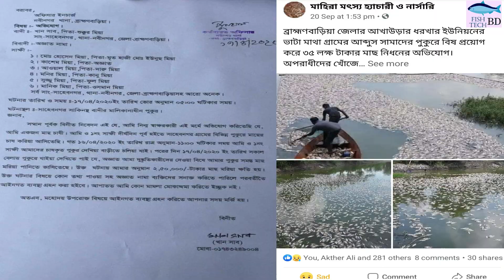৭০০ মুন মাছ বিষ দিয়ে মেরে ফেলা হয়েছে কিভাবে || প্রায় ২ কুটি টাকার মাছ || Bangladesh Fish Farming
সকলে মিলে একসাথে মাছ চাষ করব ||
মাছ চাষ কে টিকিয়ে রাখতে হল আমাদের সকলের এক সাথে মিলে মিশে চাষ করতে হবে| তাহলে আমরা মাছ চাষ করে লাভবান হতে পারব ||

ভালো মানের মাছের পোনার জন্য

মাহিরা মৎস্য হ্যাচারি ও নার্সারি

আমাদের ঠিকানা--- গ্রাম-ধলা
পোঃ-ধলা-২২২৩
থানা-ত্রিশাল
জেলা-ময়মনসিংহ।

Note all video copyright by Fish Tech BD